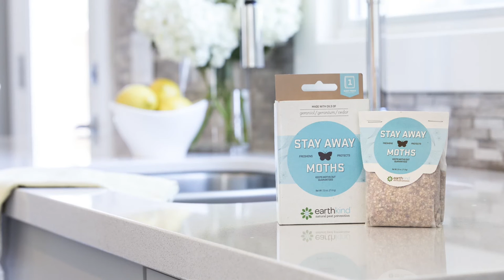How To Use Stay Away® Moths Pest Repellent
Learn how to keep moths out using Stay Away® Moths pest repellent pouches and keep your home moth free.